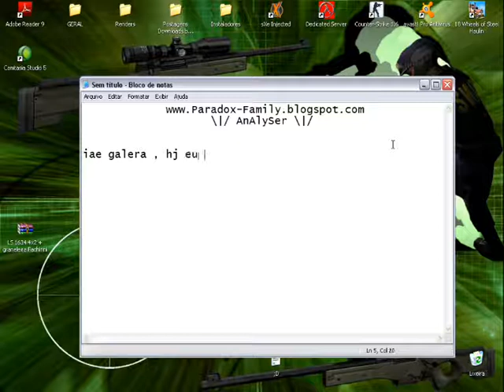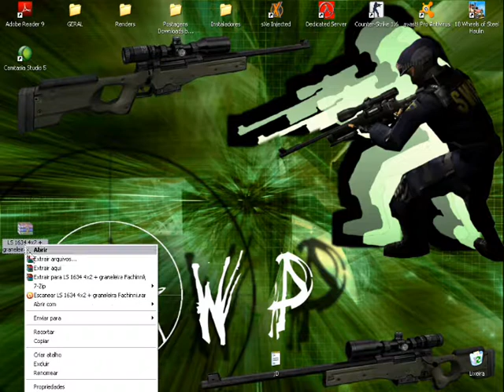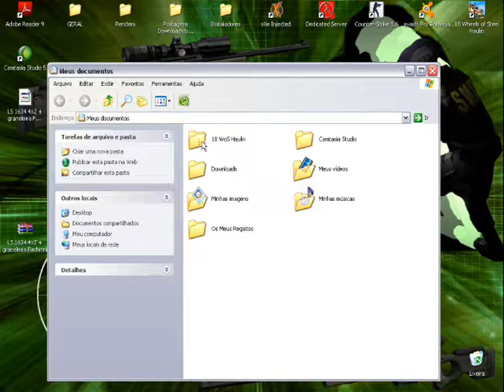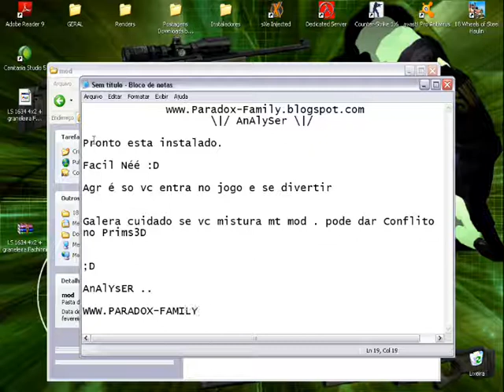Instalando Mods no Haulin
Galera nessa video aula vo ta ensinando a vcs como q instala Mods no 18Whels Haulin..